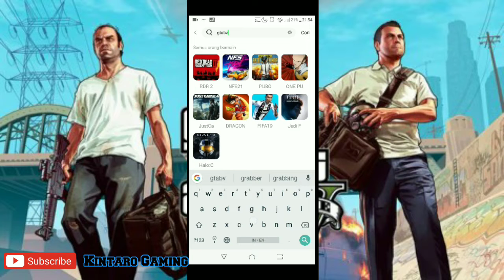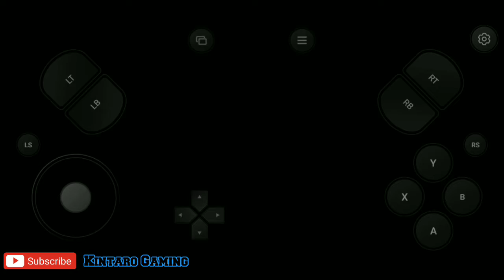WOW GTA V DI HP/ANDR HIGH GRAPHICS UKURAN 40MB NO FANMADE OPEN WORLD FULL RIVIEW - GRAND THEF AUTO V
minim:
Ram 1GB
Android 5++
Jaringan Bagus

gloud game mein gta v free mein kaise khele,
gloud game gta v free,
gloud game mein gta v kaise khele,
gloud games gta 5